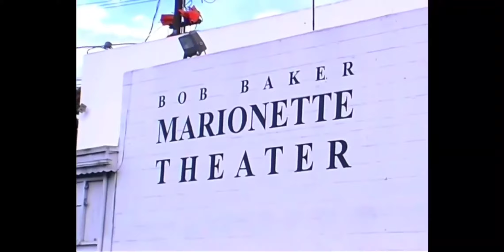BOB BAKER TEACHING ME HOW TO BE A PUPPET MASTER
This Video Is Real Special To me
SO I DECIDED TO STEAL AND POST IT HERE
IN THIS VIDEO YOU WILL SEE AND KNOW WHY I BECAME THE PUPPET MASTER
.this was like 13 years ago. my English was not that great lol...is ok to clown me I been through it all
CAIN-...coming from TIJUANA to LOS ANGELES it impacted my life so much...BOB BAKER (google him) gave me an opportunity that no one will ever give you. And that's hired a youngster from the streets of MacArthur Park...
BOB BAKER and myself
THE LEGACY THAT BOB BAKER LEFT IN THIS WORLD IS UNBELIEVABLE...YOU GUYS DEFINITELY GOTTA SEE ONE OF THEY'RE SHOWS
FOLLOW THEM ON INSTAGRAM
I personally don't work there anymore...but I am still practicing PUPPETRY. this is not a job like it was at the beginning
BOB BAKER passed down his passion into me
And now I will maintain his name ALIVE AS LONGEST I LIVE🎭🎪